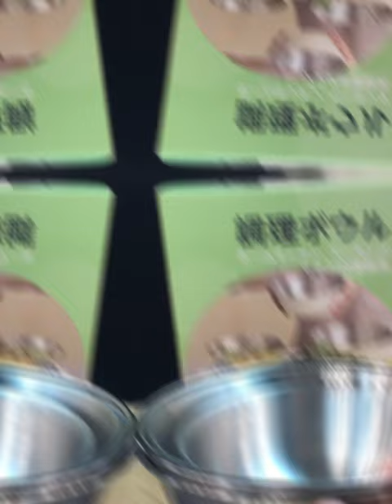saladbowl mixingbowl scalebowl basket drain mixingsalad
304 Stainless Steel Vegetable Fruit Washing Drain Basket Salad Mixing Bowls Set With Scale For Kitchen Wash Rice Basket